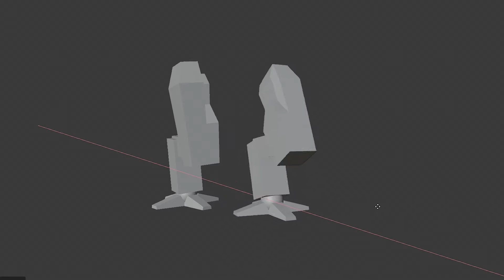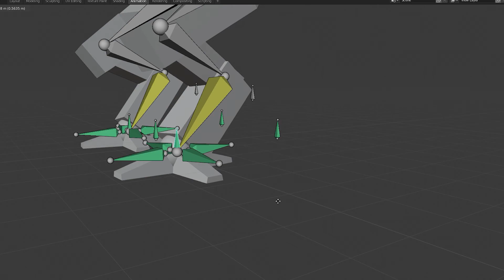Mecha Leg Rig Test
Stompy robo foot